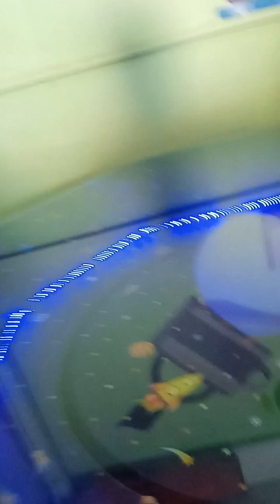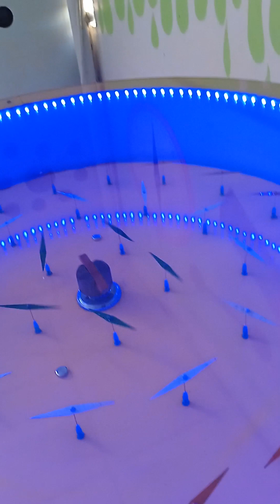Gokul Mandir Surat Mein g🙏🙏om sakta hai Man ke mandir Kitni Sundar Hai dekhiye Gaon Chadha rahe hain